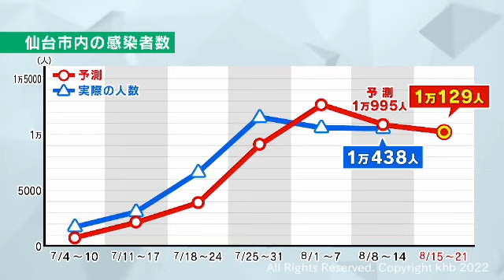仙台市の感染者は横ばいと予測 東北大学の下水によるウイルス量調査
下水に含まれるウイルス量から仙台市内のコロナ感染者数を予測